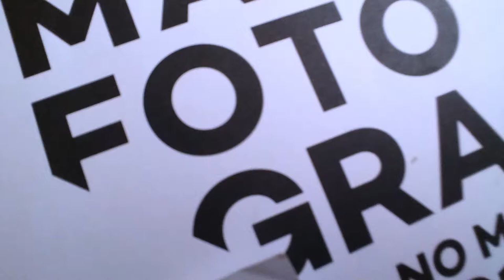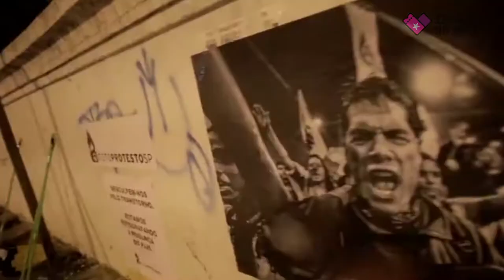Fotografia no MIS, brasileiro premiado com Pulitzer e o drama de refugiados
Neste vídeo, falo sobre o projeto Maio Fotografia 2017, que apresenta sete exposições de fotografia no Museu da Imagem e do Som de São Paulo. Destacam-se as mostras "Revista Camera - A Fotografia dos Séculos 19 e 20" e "Farida, Um Conto Sírio", sobre o drama de refugiados sírios na Europa, assinada pelo brasileiro Mauricio Lima, que ganhou o prêmio Pulitzer.

Créditos das imagens: Divulgação/Robert Frank/Robert Mapplethorpe/Mauricio Lima. Crédito do vídeo: FotoProtestoSP

Errata: diferentemente do que digo no vídeo, são sete exposições no Maio Fotografia e não oito.

Maio Fotografia
Até 28 de maio, no Museu da Imagem e do Som

Agradecimentos: Guilherme Gozzi (edição) e Zeca Bral (arte)